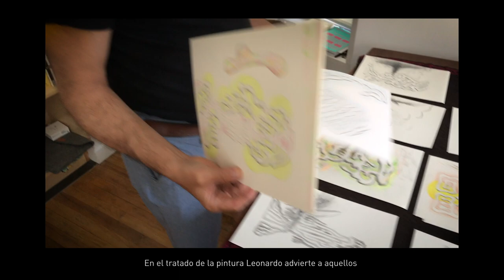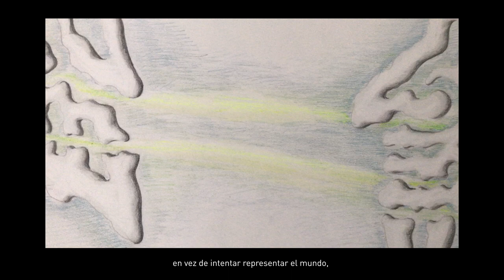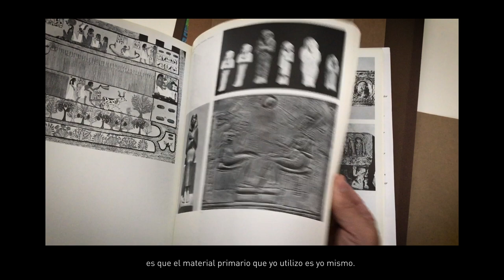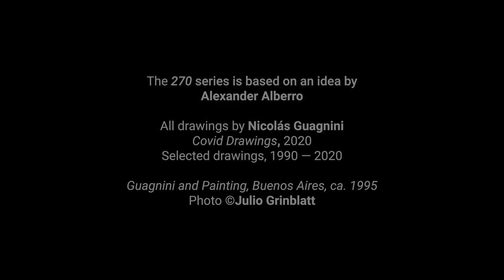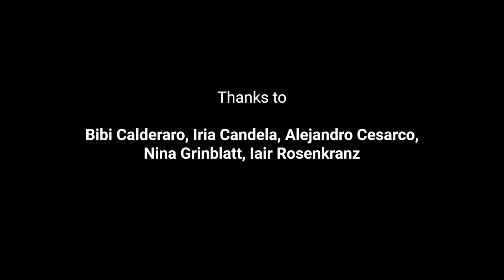270 Film Series | Julio Grinblatt on Nicolás Guagnini (English Version) | ISLAA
Directed by Julio Grinblatt, “Nicolás Guagnini: Self-Portrait with Cucumber / Autorretrato con pepino,” 2020–21, documents the Argentine artist's engagement with self-portraiture and autobiography.

“270” is a series of short films created to preserve and amplify the rich contributions of Latin American artists. Each film is one artist’s homage to another, resulting in an intimate portrait of a single living artist whose work has shaped engagement with contemporary art.

The series title, “270,” alludes to the concise length of the films, varying at brief vignettes of around 270 seconds or four and a half minutes. The resulting films capture facets of each artist’s life and creative journey, shining a light on the networks that have supported artistic production and celebrating the subjects’ contributions to our shared cultural histories.

The “270” film series was produced by the Institute for Studies on Latin American Art (ISLAA), New York, with creative direction from Julio Grinblatt.

Directed by Julio Grinblatt
Featuring Nicolás Guagnini
Edited by Dahlia Fischbein
Sound design by Manuel Pinto
Translation by Jane Brodie

Thanks to Nicolás Guagnini, Jorge M. Pérez, Pérez Art Museum Miami (PAMM), Tobias Ostrander and the curatorial team at PAMM, Ana Tiscornia, Alexander Alberro, Bibi Calderaro, Inés Katzenstein, and Iair Rosenkranz, Guillermo Stein, Nina Grinblatt

© Institute for Studies on Latin American Art (ISLAA)